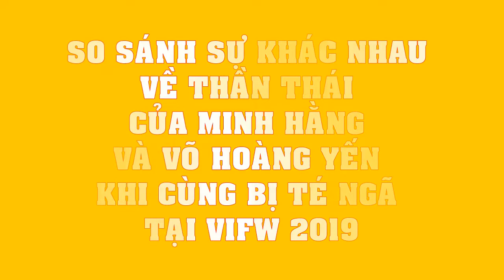SO SÁNH sự khác nhau về THẦN THÁI của Minh Hằng và Võ Hoàng Yến khi cùng bị TÉ NGÃ tại VIFW 2019